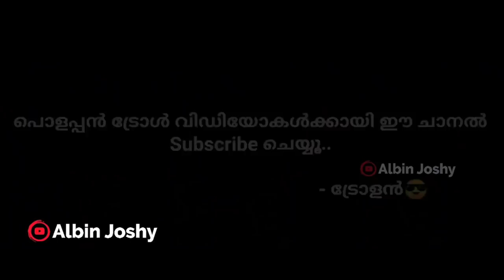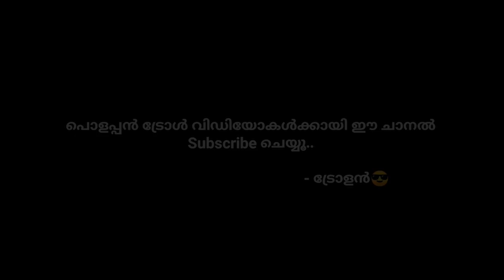2019 ലെ മികച്ച ദുരന്തങ്ങൾ ഒരു കുടകീഴിൽ Part 2 !! Troll Video | Albin Joshy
Graphics Card
Liquid Cooler
CPU Case
Keyboard & Mouse
External Hard Disk
Monitor Stand

My Camera
Lens 50mm
Lens 55-250mm
Wearing Band
Home Theatre
Ear Headphone
Wireless Headphone
Wireless Earphone
USB Port Hub
Led Strips